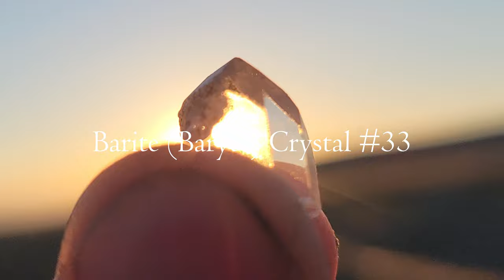Barite (Baryte) #33 - BaSO₄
This brilliant and clear Barite crystal comes to you from the Sirius Mine, North of Grand Junction, Colorado, and it's now waiting to come home with you

Barite has a hardness of 3 and a specific gravity of 4.5. It was named in 1800 by Dietrich Ludwig Gustav Karsten from the Greek βαρύς for 'heavy', due to its unusual heaviness for being a non-metallic mineral. It's a common mineral, found in many places all over the world, according to Mindat, "typically found as thick to thin tabular crystals, usually in clusters with the crystals growing parallel to one another, or nearly so. Also as bladed, white masses" with 13,949 recorded localities. Colorado is known for six localities on Mindat, the Eagle Mine, the Black Cloud Mine, the Sherman Mine, the Bulldog Mine, the Hatsel Mining District and the Sterling Mine in Weld County, but Mindat is missing one of the most impressive, as those mines don't offer specimens like this! In fact, Barite like this is quite rare! There's another location known in Arkansas and one in China where you can find Barite like this that's this clear, but you won't find specimens there that are this cool!

There are 250 crystals that have been uploaded to the shop as of the date of this upload, and 50 additional crystals that have yet to make their appearance, but there are another 10,000 crystals that were gathered during the 2023 mining season available for you to bring home, so if you'd like any stunning Barite (or Baryte) crystals for your Barium sample, or if you're looking to get a bulk lot of crystals to resell, or a bulk lot of rough Barite for lapidary purposes, or one of the biggest and best that aren't posted, feel free to reach out and send a message for custom orders! You can choose between the clearest 1% of the best 1% of all the crystals, or milky-white, or root beer brown colored, or slightly blue, and of a bunch of various shapes and sizes... but this is an excellent example of the clarity and shape typical of the best of all available!

The Sirius Mine opened in early 2022 and is providing some of the best Barite available, and if this video or the | Barite Playlist doesn't impress you, feel free to send a message for a free sample so you can see some for yourself with your own eyes, or check out and @gjrecording for even more Barite!

0:00 outside
1:49 on white
2:20 on black